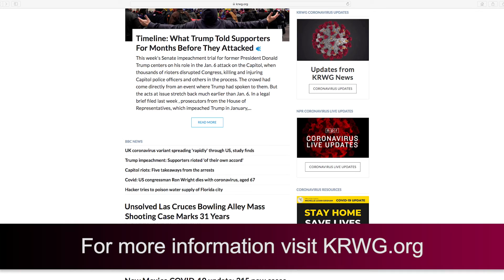KRWG Website COVID19 PROMO